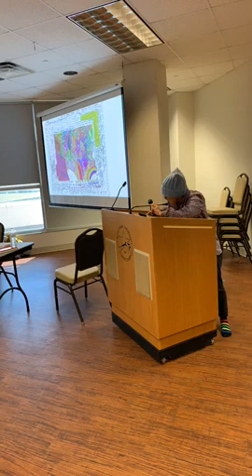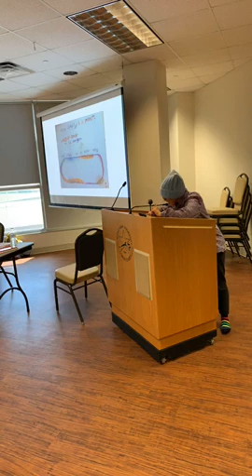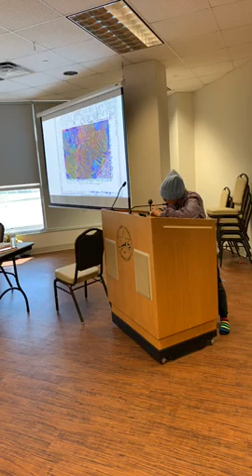Queering Turtle Island - 2020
Hosted by Robin Carstensen. Featured Poets: Anel L Flores, jo reyes-boitel, Zoe Ramos, Abigail Keegan.